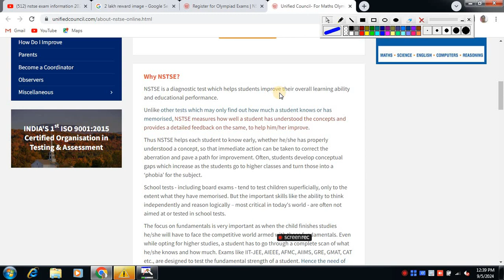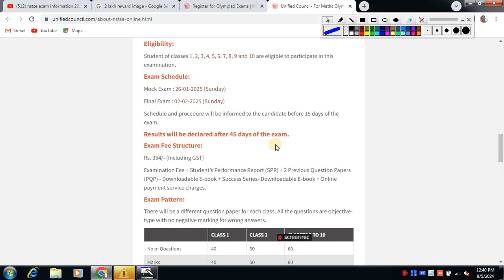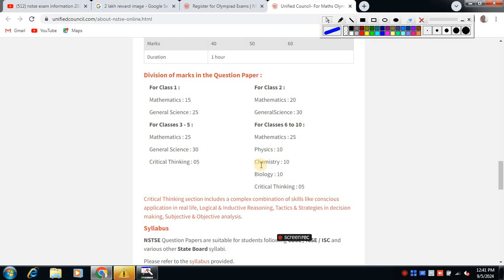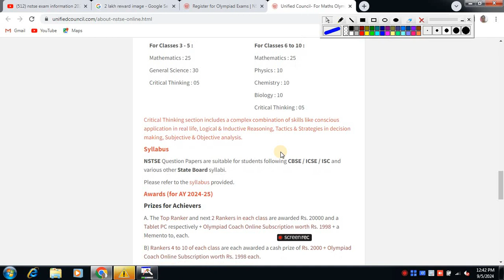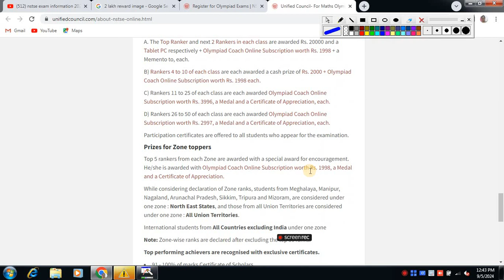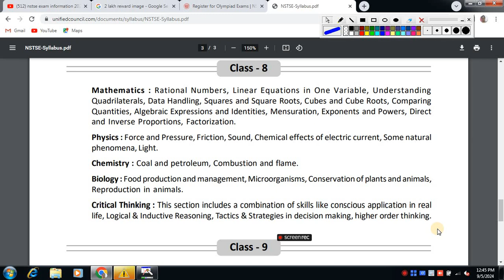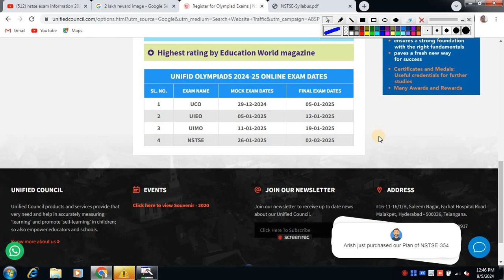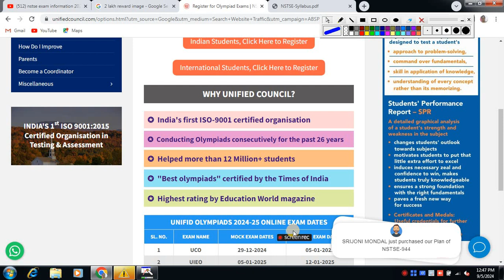What is NSTSE Exam जाने हिंदी में |All About NSTSE 2024 -25 Syllabus/Pattern/Exam /Eligibility/Exam